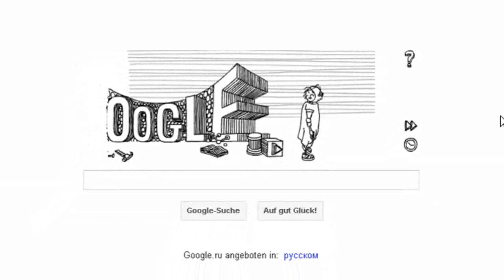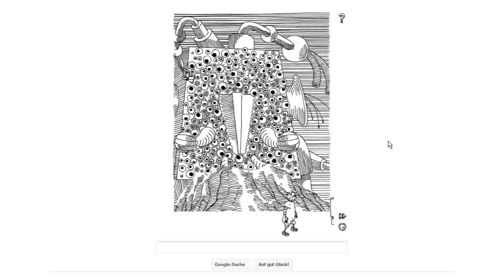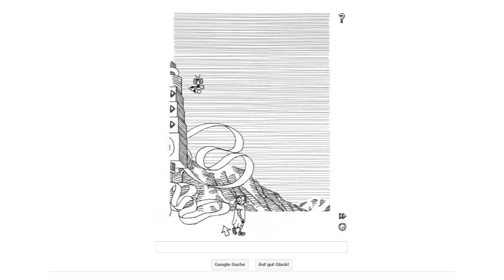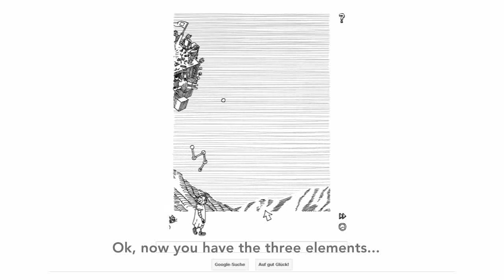Amazing Stanislaw Lem Google Doodle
Google honors the Polish godfather of science fiction and future philosophy. Thumbs UP if you like this amazing doodle! :-)
The original Doodle on the Google homepage has no sounds. But in my eyes and ears this works.

Stanislaw Lem's works explore philosophical themes; speculation on technology, the nature of intelligence, the impossibility of mutual communication and understanding, despair about human limitations and humankind's place in the universe. They are sometimes presented as fiction, but others are in the form of essays or philosophical books. Translations of his works are difficult due to passages with elaborate word formation, alien or robotic poetry, and puns.

(only german)